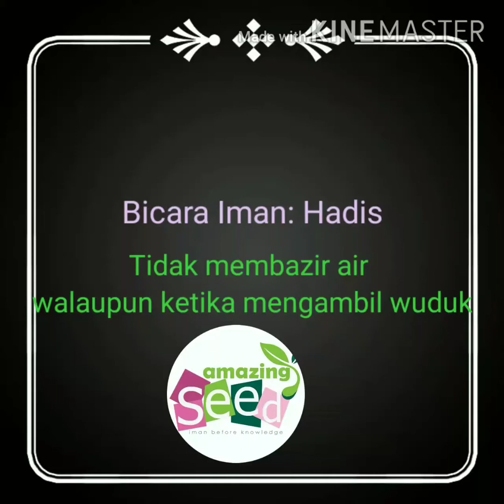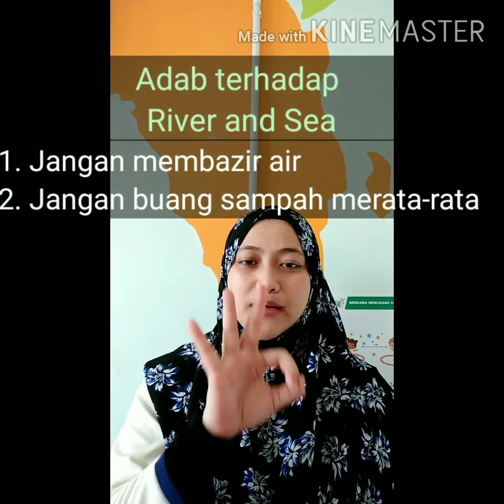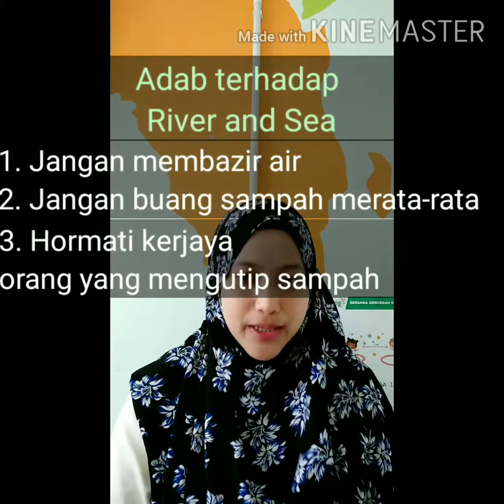Hadith: Tidak membazir air walaupun ketika mengambil wuduk.